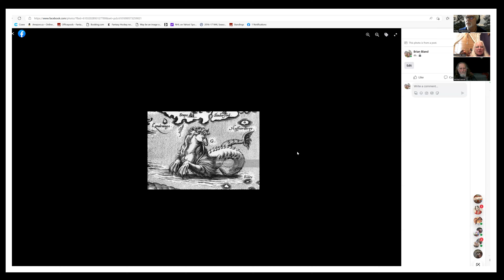SUSANNE REED PORK N BEANS SEASON #4 EPISODE #18 PART #2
Join the Bean crew as we are joined by Susanne Reed to discuss the Sasquatch people, sea serpents and much more! This one is spectacular and not one to miss!

We are friends and family with the Sabe. Our mission at the Pork N Beans show is to introduce people to the true nature of the Sasquatch people and in essence to who we humans are, all connected, and citizens of the universal collective. A relationship with the Sasquatch people or Bigfoot is lifechanging. Our focus is about helping those with the will and an open heart to establish their own enriching relationship with this ancient race. Once this is attained the supernatural becomes natural and the paranormal normal. We welcome all people with open hearts to join us. If you are an experiencer or know of anyone who you would like to recommend as a guest contact Brian on Facebook. Buckle up and enjoy the ride!